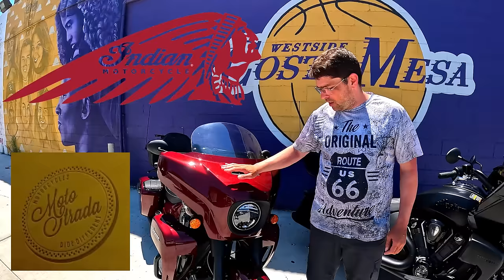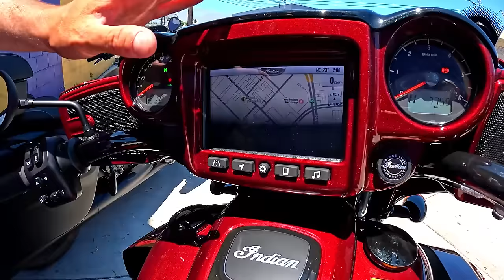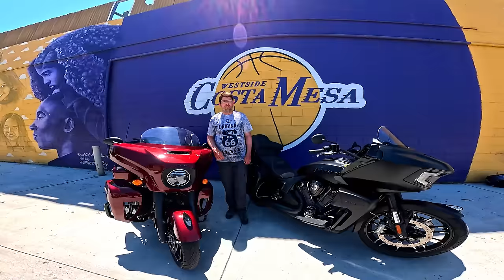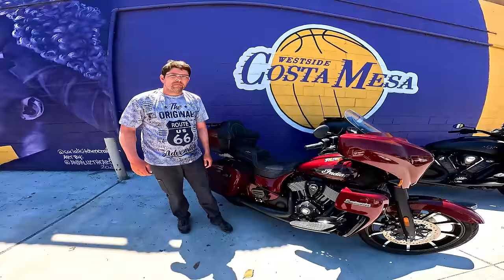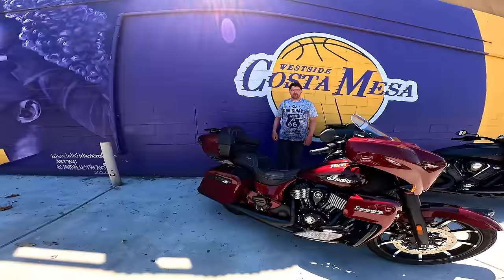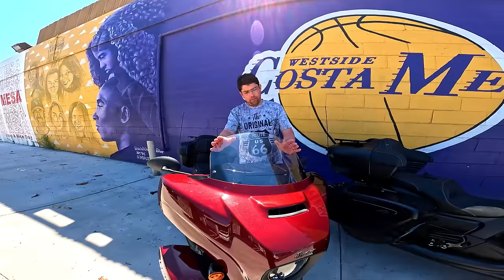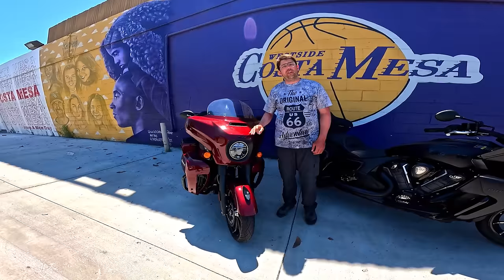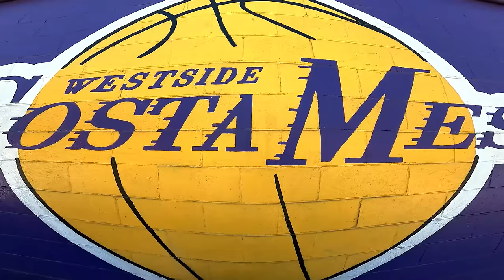REVIEW INDIAN ROADMASTER 2024 | ROUTE 66 ROAD TRIP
A Indian Roadmaster Dark Horse 2024 é uma moto de turismo premium que combina recursos de ponta com desempenho poderoso. Custando cerca de 35,000€, oferece uma estética distinta e tecnologia avançada que agrada aos entusiastas que procuram um passeio luxuoso de longa distância.

Motor e desempenho:
A Roadmaster Dark Horse é movida pelo motor Thunderstroke 116´´, entregando 122 cavalos de potência e 171 NM de torque. Este motor V-twin refrigerado a ar é conhecido pelo seu fornecimento suave de potência e baixos níveis de vibração, tornando-o adequado tanto para passeios urbanos quanto para passeios em estrada aberta.

Design e recursos:
A moto apresenta um design elegante e escurecido com espelhos retrovisores atualizados e uma nova opção de cor marrom metálico. Sua construção robusta inclui uma estrutura de alumínio fundido com caixa de ar integrada, garfo dianteiro telescópico e um amortecedor único com ajuste de ar na parte traseira. O sistema RIDE COMMAND com tela sensível ao toque de 7 polegadas da moto suporta Apple CarPlay, e o sistema de áudio de 200 watts garante um som nítido mesmo em altas velocidades.

Conforto e conveniência:
O conforto é o foco principal, com punhos e assentos aquecidos e arrefecidos de série e carenagens inferiores rígidas ajustáveis ​​para otimizar o fluxo de ar. O para-brisa ajustável eletricamente e os alforjes com fecho remoto aumentam a conveniência. Apesar do seu peso substancial de 403 kg, a moto é bem equilibrada e tem um comportamento surpreendentemente bom, mesmo em baixas velocidades.

Experiência de condução:
A Roadmaster Dark Horse oferece três modos de condução: Standard, Tour e Sport, que afetam significativamente a entrega de potência e a resposta do acelerador. O sistema de suspensão foi concebido para absorver eficazmente as imperfeições da estrada, proporcionando uma condução suave. No entanto, o grande motor refrigerado a ar pode gerar calor significativo, o que pode ser desconfortável em trânsito intenso ou condições climáticas quentes.

No geral, a 2024 Indian Roadmaster Dark Horse destaca-se pela sua combinação de desempenho poderoso, recursos luxuosos e design marcante, tornando-a uma escolha atraente para quem procura uma moto de turismo sofisticada.